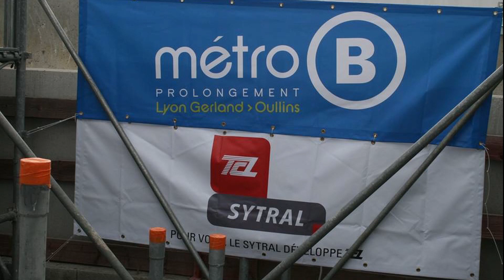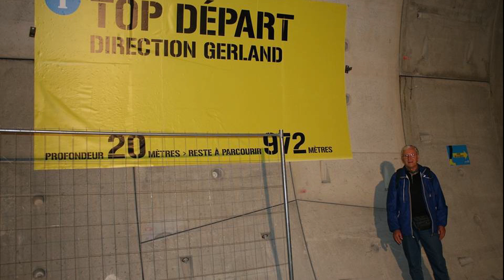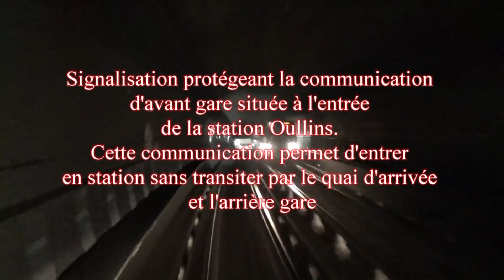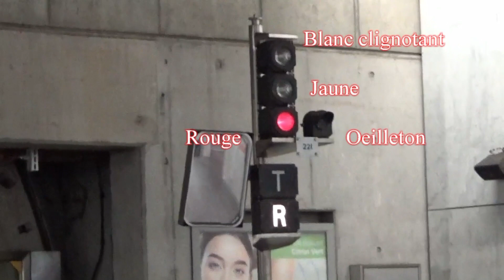2011_10_7 au 9_Passage sous Rhône entre Stade de Gerland et Oullins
En 2011 le Sytral avait organisé la découverte à pieds du tunnel situé entre les 2 stations encadrants le passage sous le Rhône. Un accompagnement entre ces 2 stations m'a permis de revoir ce tunnel en exploitation